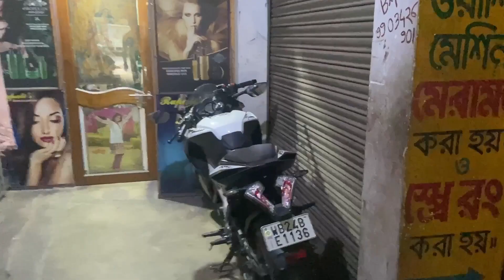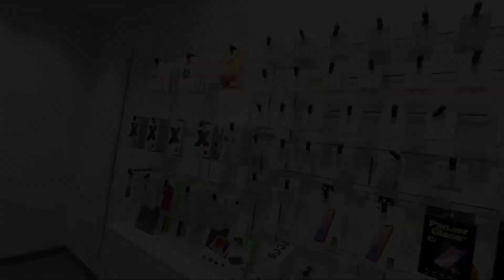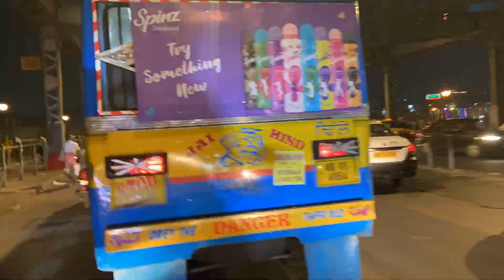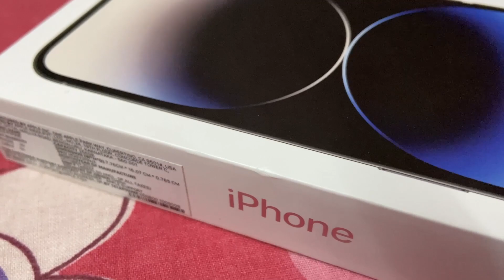Ride To Park Street To Buy iPhone 14 Pro Max | Kolkata Police Did This To Us | Soumyajit Vlogs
This was a city ride to Park Street to buy a iPhone 14 pro max from emerge store in camac street. We had a good ride but certain entertaining incidents happened on the way that you guys will come to see in the video. We got encountered by the Kolkata Police but they didnt stopped us on our way and all things went good. Hope You Guys would Like the video. Keep Enjoying Guys.

Camera Used - iPhone 11 ( rear and front camera )
Microphone - Apple earphone

Hope You Guys Have Enjoyed The Video
Stay Safe And Stay Happy Guys